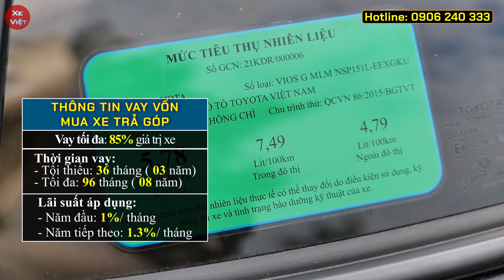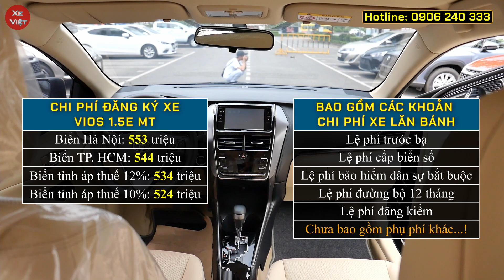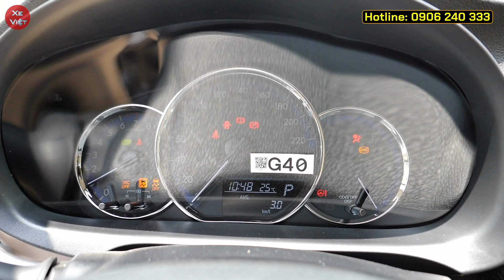Giá xe Toyota Vios tháng 01/2023. Xe sản xuất 2023, khuyến mại và lăn bánh các phiên bản Vios.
Giá xe Toyota Vios tháng 01/2023
Khuyến mại giảm tiền mặt tối đa 15 triệu cho 03  phiên bản vios 2023
Tặng kèm nhiều phụ kiện có giá trị
Chi tiết lăn bánh và trả góp từng phiên bản Vios 2023.
Các phiên bản Toyota Vios 2023:
- Vios 1.5E MT ( Số sàn)
- Vios 1.5e CVT ( Số tự động)
- Vios 1.5G CVT ( Số tự động.
Messenger: m.me/xeviet88